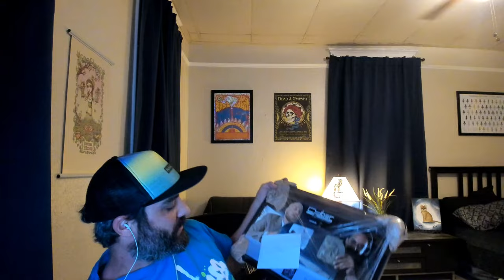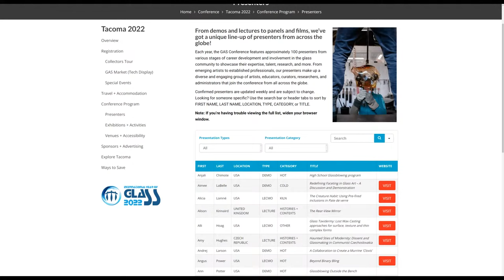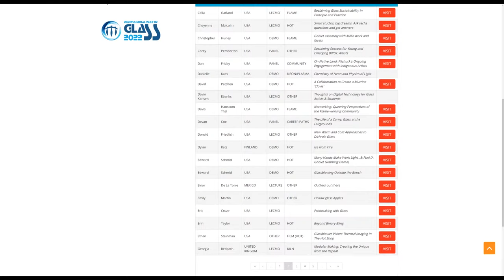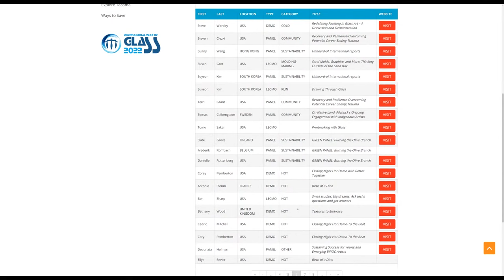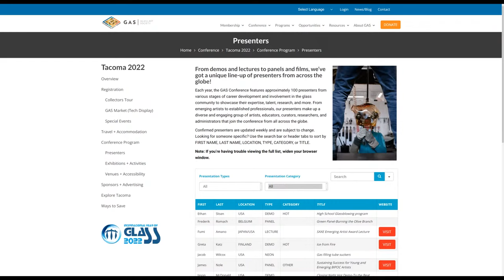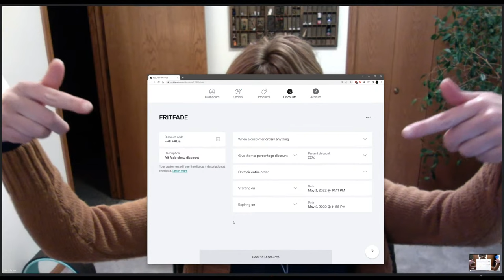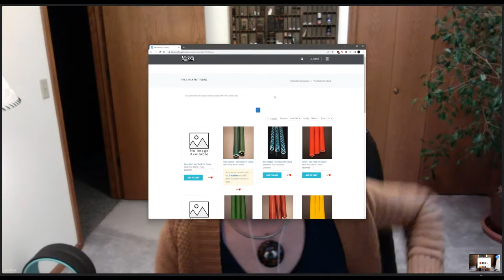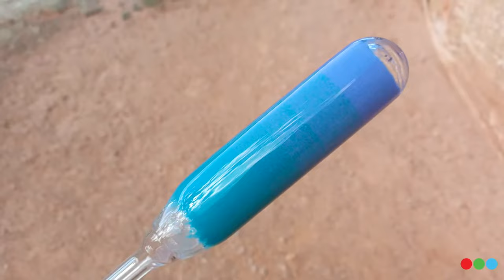Frit Fade Vac Stack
Glass Central Station is honored to present this content from Tesla Glassworks.  In this demonstration, Mike Mason will share an approach to making sand art style encased tubing using frit.